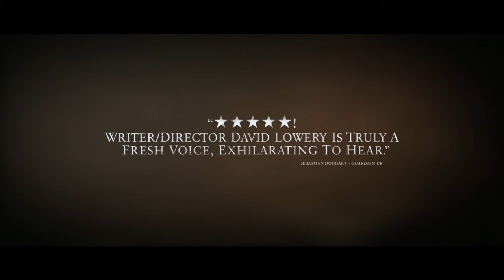Newest trailer 15 08 13 Aint Them Bodies Saints full HD